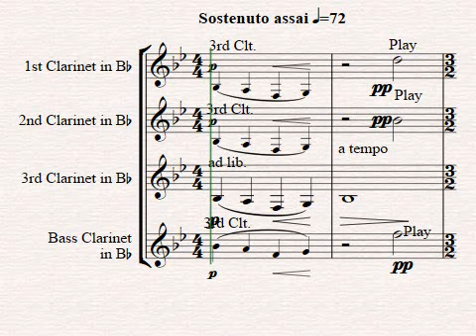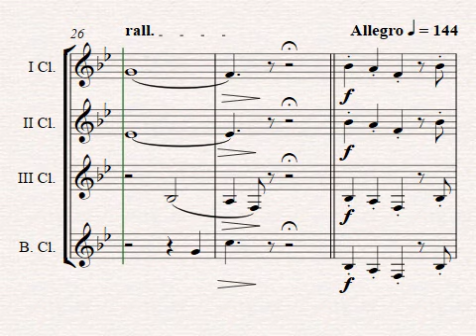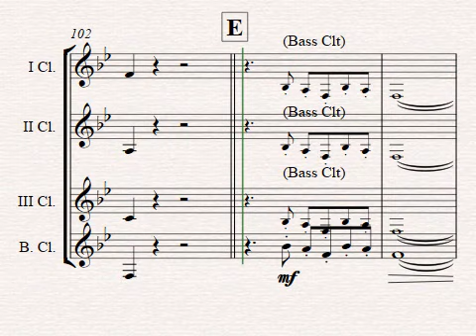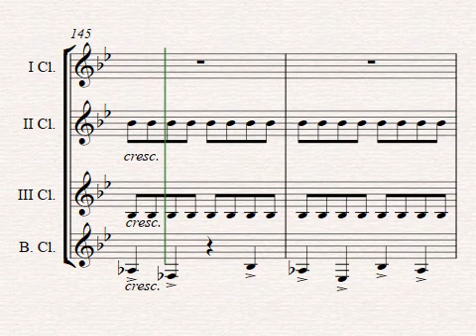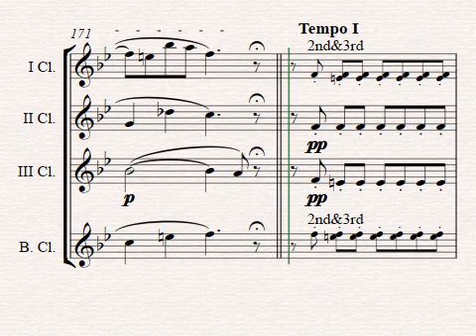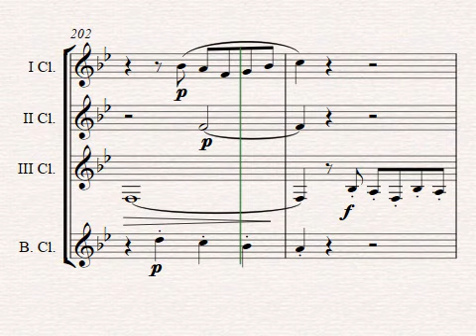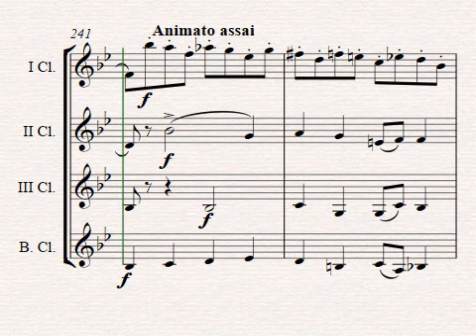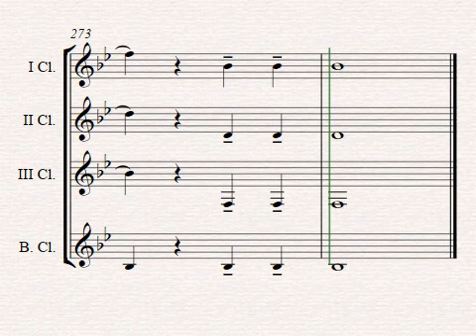B-LA-F first movement arranged for clarinet quartet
Rimsky-Korsakov
Arranged Coombes